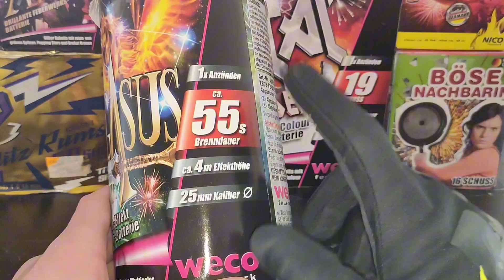*PEGASUS* Fontänen-Batterie⚔️🔥🎆| WECO | 3,99€ bei Aldi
D͏a͏n͏k͏e͏ f͏u͏̈r͏s͏ z͏u͏s͏c͏h͏a͏u͏e͏n͏ b͏i͏s͏ z͏u͏m͏ n͏a͏̈c͏h͏s͏t͏e͏n͏ M͏a͏l͏🧨💥

Gezeigtes Videomaterial ist für Zuschauer unter 18 Jahren geeignet!
 +GER🇩🇪 Dieses Video/-Foto wurde an einen Ort aufgenommen/-fotografiert wo es zu dieser Zeit/-Ort legar war/-ist und somit kein Verbrechen gegen den YouTube Vorschriften und den PyrotechnikGesetz !

 +ENG🇺🇲 This video / photo was taken / photographed at a place where it was / is legal at that time / place and therefore not a crime against the YouTube regulations and the pyrotechnics law!